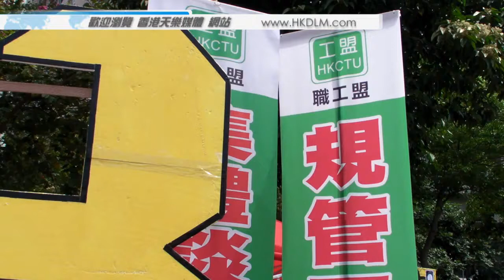[5月1日]新聞快訊 - 職工盟發起遊行爭取勞工權益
[5月1日]新聞快訊
[本港]職工盟發起遊行爭取勞工權益
記者：文嘉豪
攝影：韋家豪